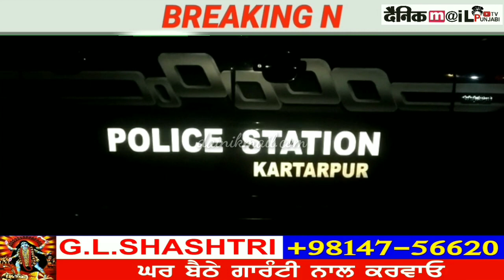Jalandhar to aai vaddi khabar